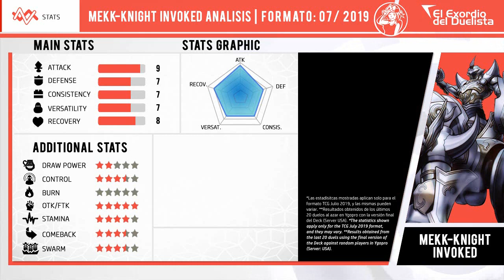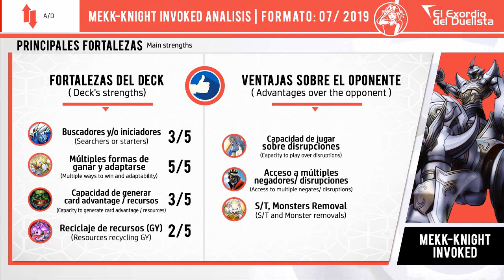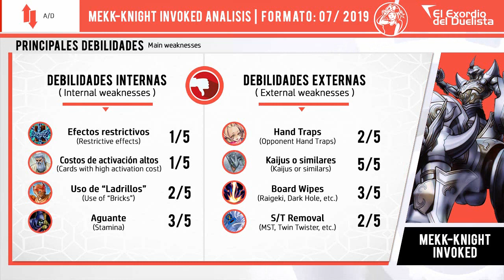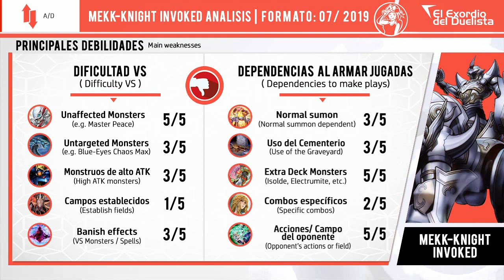MEKK-KNIGHT Invoked Deck + Análisis 📈 | Post Battles of Legend Hero's Revenge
MEKK-KNIGHT Invoked Deck | DECKLIST

MONSTERS | 16

Mekk-Knight Purple Nightfall x3
Mekk-Knight Blue Sky x2
Mekk-Knight Indigo Eclipse x1
Mekk-Knight Yellow Star x1
Aleister the Invoker x3

SPELLS | 28

Magical Meltdown x3
Invocation x3
Pot of Desires x3
Mind Control x3
Sky Striker Mobilize - Engage! x3
Sky Striker Mecha - Hornet Drones x1
Sky Striker Mecha - Widow Anchor x1
Called by the Grave x3
Instant Fusion x3
Terraforming x1
Twin Twisters x2
World Legacy Succession x1
The Book of the Law x1

TRAPS | 0

Invoked Mechaba x2
Invoked Purgatrio x1
Invoked Raidjin x1
Millennium-Eyes Restrict x1
Thousand-Eyes Restrict x1
Borrelsword Dragon x1
Aleister the Invoker of Madness x1
Mekk-Knight of the Morning Star x1
Underclock Taker x1
Sky Striker Ace - Kagari x1
Linkuriboh x1
Salamangreat Almiraj x1

MEKK-KNIGHT Invoked Deck | MEKK-KNIGHT Invoked Deck 2019 | Deck MEKK-KNIGHT Invoked Post Battles of Legend Hero's Revenge MEKK-KNIGHT Invoked Deck TCG